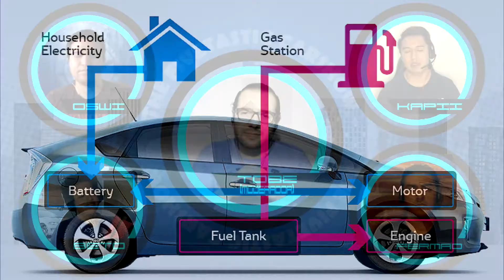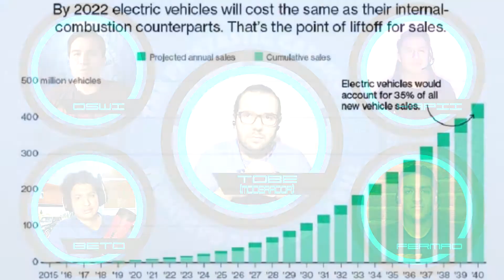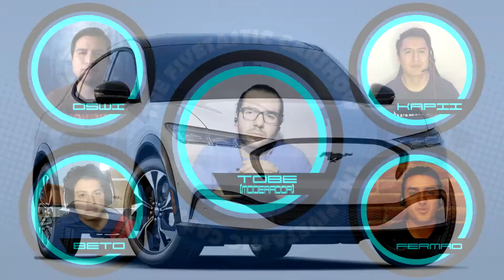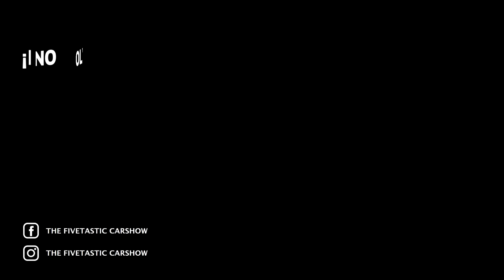Electrificación de iconos automotrices ¿El principio del fin para los autos a gasolina?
La electrificación esta llegando, y parece ser que la idea principal es llegar con los nombres más icónicos de la historia automotriz ¿Acaso es el impulso que necesita para dejar atrás los autos a gasolina de una vez por todas?

00:00 Intro
00:41 Electrificación de iconos automotrices
18:13 Despedida

Suscríbete a The Fivetastic Carshow, el canal donde podrás encontrar temas de debate, episodios especiales en la sección "Autos en el cine", también la sección de cápsulas "Autos en la vida cotidiana" en la que hablamos de los autos del día a día de las personas, así como podrás enterarte de las últimas noticias de la industria automotriz, y mucho más...